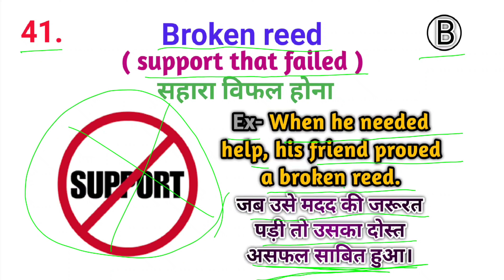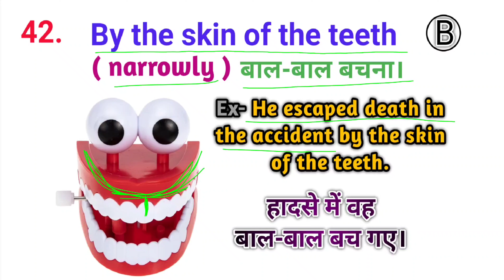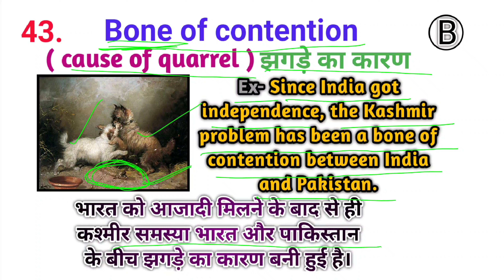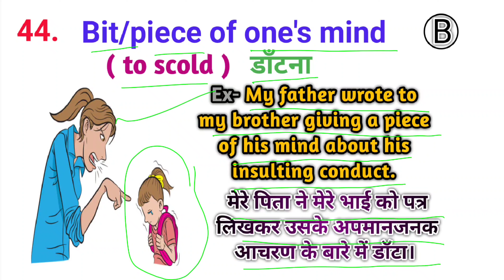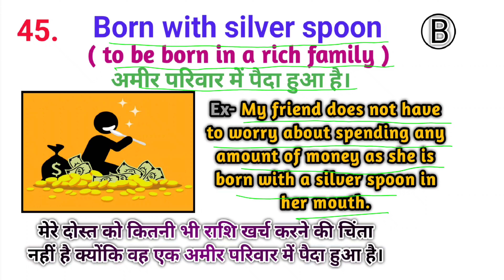S P.Bakshi idioms and phrases 41to45|SP Bakshi objective general English|Idioms phrases in hindi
S P.Bakshi idioms and phrases 41to45
SP Bakshi objective general English
Idioms phrases in hindi